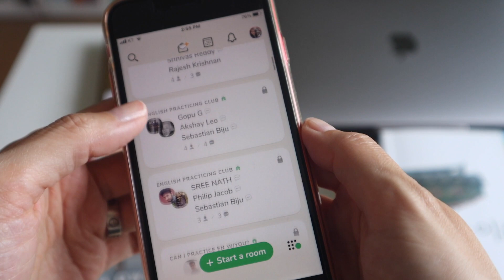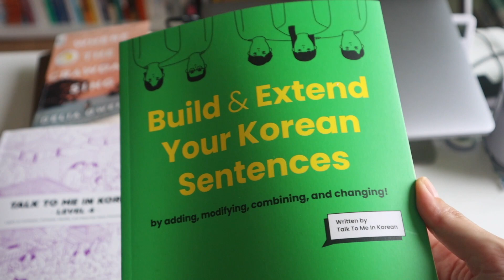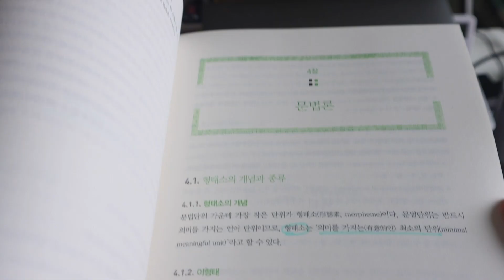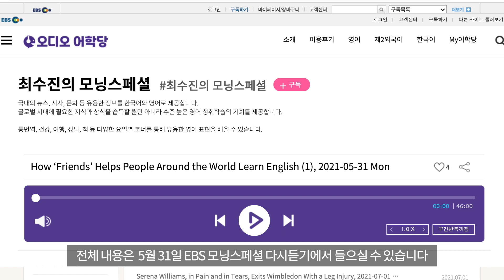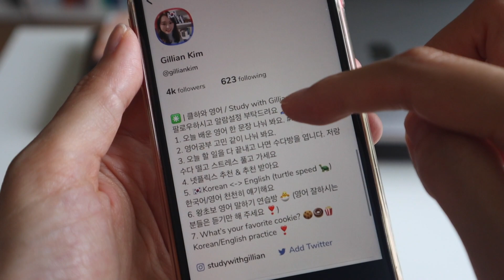뉴욕 타임즈 인터뷰 | 모닝 스페셜 | 한국어 교원 자격증 | 북클럽 | 영어공부 | 요즘 근황 자세히 말씀드릴게요 😍 🥰 😘 | 열심히 영어공부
몇 주 영상을 못 올려서 궁금해 하시는 분들이 많이 계셔서요.
제가 요즘 어떻게 지내는지 여러분께 직접 말씀드리려고 영상 만들었어요.

요즘 영어공부부터 뉴욕 타임즈 인터뷰까지 자세히 설명 드렸습니다.

뉴욕타임즈 기사 바로가기 (5월 29일자 기사입니다)

EBS 최수진의 모닝스페셜 다시 듣기 (5월 31일 (2) 편입니다)
How ‘Friends’ Helps People Around the World Learn English (2), 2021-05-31 Mon

국립국어원 한국어교원 자격제도 설명입니다.

서울대학교 평생 교육원 온라인 한국어 교원 양성과정

팔로우 해 주세요!

가재가 노래하는 곳 같이 읽어요 📚 | 열심히 영어공부 북클럽 6월 영어원서 | 열심히 영어공부

🥑 영어공부 기초부터 차근차근 어떻게 공부해야 하는지 영상으로 만들어 봤어요